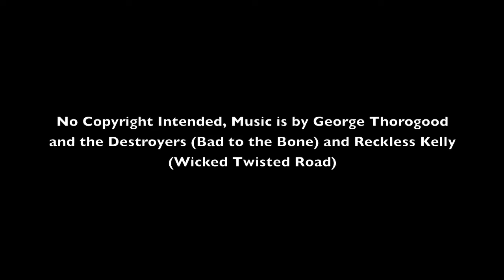"Bluff Country Gobblers" BCB 1.1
On the first episode of Bluff Country Boys we take you on a Minnesota turkey hunt with Pro-staffer Jake Mestad as he has a great first morning out!